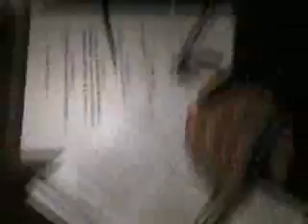BuzzReporter 800 571 8500 c2009anmvideo com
Mike ratner interviews in lA just before the oscars